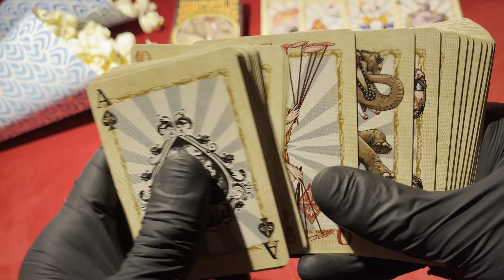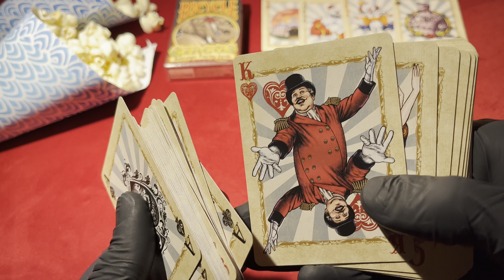Bicycle Circus Nostalgic Playing Cards (Limited Edition)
Unpacking Bicycle Circus Nostalgic Playing Cards. Limited edition of 2000.